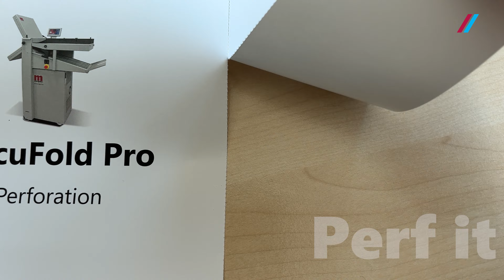Morgana DocuFold Pro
The Morgana DocuFold Pro is a fully automatic paper folding machine, ideal for folding litho or digital stock.

Equipped with the latest Smart Screen technology, it enables an operator with minimum training to carry out a variety of folds from an icon driven touch screen. An unlimited alpha numeric memory is available to store all standard and non standard jobs.